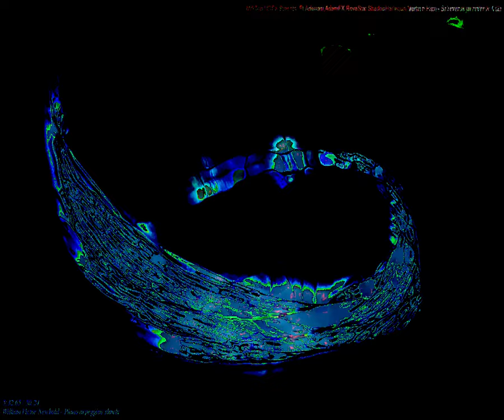[EPILEPSY WARNING] Movie 23 08 17 10h02m09s